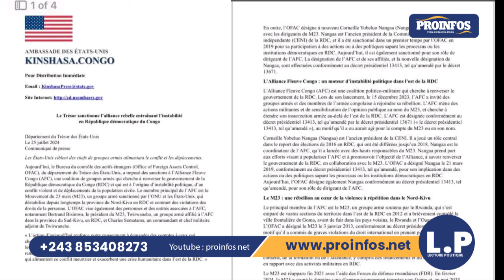Sanctions USA contre C. NANGAA À quand contre le Rwanda et l'Ouganda ?